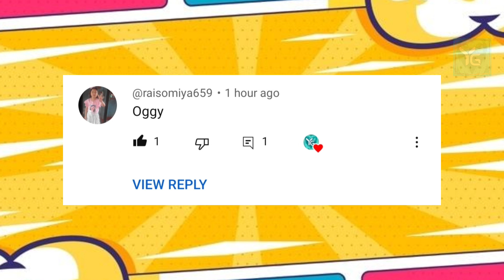NOOB VS PRO VS HACKER || Stickman vs Zombies || With Oggy and Jack || Yashap gaming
Hello dosto yah Mera YouTube channel hai aur is per main gaming se related video ko upload karta ho and mimicry karta ho sharukh khan, hrirhik roshan, nana patekar, sunny deol, sanjay dutt, sunil sir and oggy and jack. plz subscibe my YouTube channel and comment🙏🏻 and apko achi lagi to share bhi kar dena.